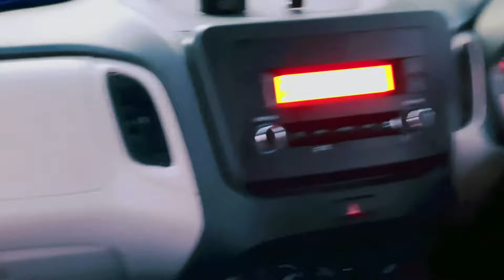Jai Chhathi Maiya Puja 2022 | Jai Surya Dev | In Chhath Puja Day I buy my 1st New Car Suzuki Wagon R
Jai Chhathi Maiya Puja 2022 | Jai Surya Dev | In Chhath Puja Day I buy my 1st New Car Suzuki Wagon R VXI

Bought my FIRST Maruti Car/Wagon- R 2021/New Model/WagonR
Buying My First Maruti Car

छठी माता की आरती
ॐ जय छठी माता
Om Jai Chhati Mata - Chhath Pooja 2022
chhath geet
chhath song
assam chhath puja
chhath puja vlog
Chaath puja Assam
Devi chhath puja song.bhojpuri song
bhojpuri videbhojpuri video
bhojpuri songs
Bhojpuri
Chhath Puja 2022 Vlog
Jay chhathi maiya 2022 vlog
maruti wagon r 2022 model
sunil vlogs
mela in kolkata 2022
sunil vlogs
Buying My First Maruti Car-Episode1| Maruti Suzuki WagonR | India | | New Cars 2021| Automatic cars.